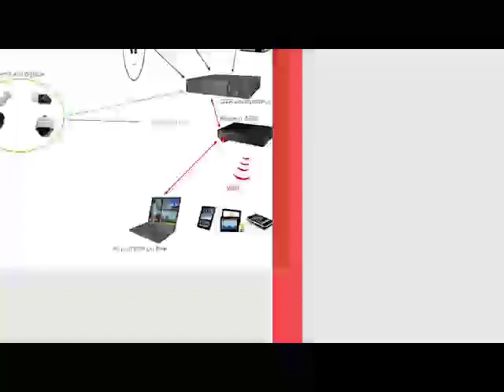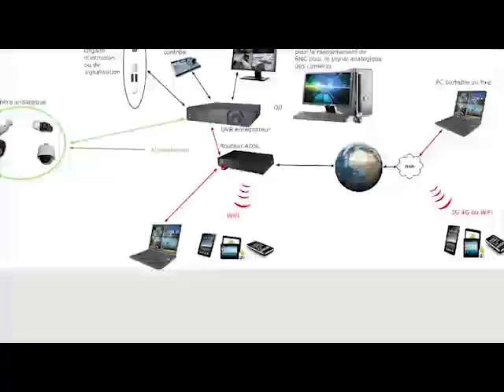REVUE DE LA PRESSE wolof WALF FM du jeudi 08 avril 2021